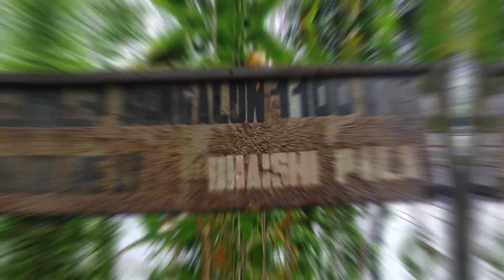Laundaa के saath REAL ADVENTURE🥷//HIDDEN PLACE FOR TREKKING ⛺🏕️ part-2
hi its meh aap sabka bhai @kbvlogs🙂
aaj ki video thoraa aalak kisaam ka hai...aanth taak jaaroor dakhiyaa ADVENTURES WAALA HAI THOORA MAAJA HAAI😎🤣

Do support local for vocal \m/🙏

WHERE IS Rolep👇
*Rolep is a small picturesque mountain village in eastern Sikkim located at an altitude of around 4,000 feet offering panoramic views of Rangpo Khola village. The place is surrounded by lush green forests and the nature is mostly untouched here.